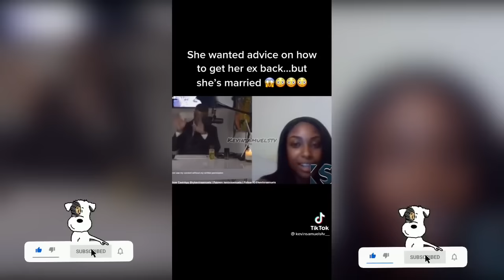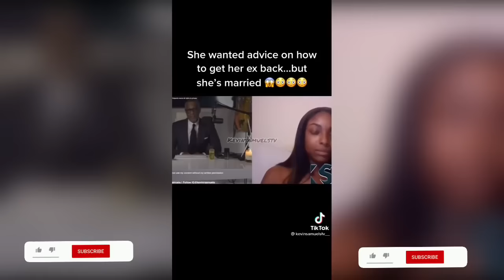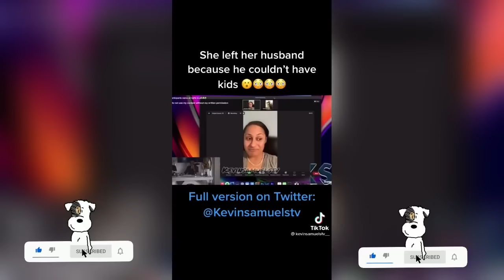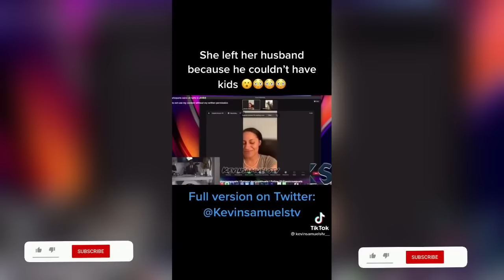Kevin Samuels BEST Savage Moments. 🤣😂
Kevin Samuels is the king of Savage. These best moments will prove it to you.